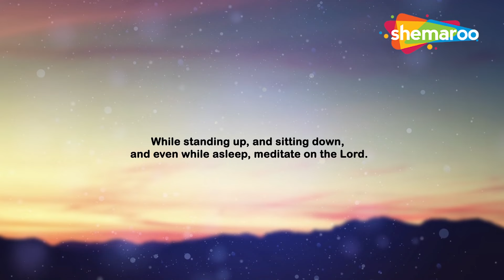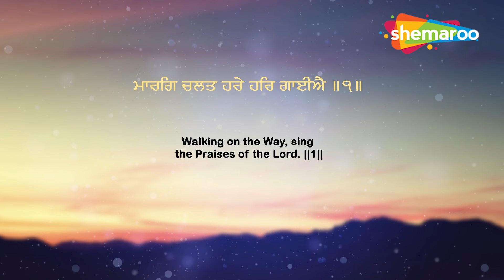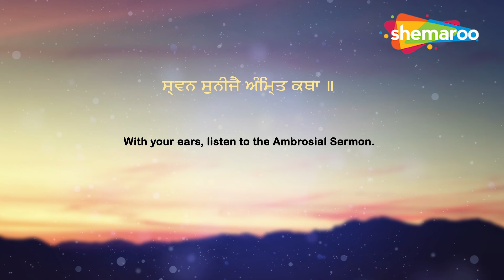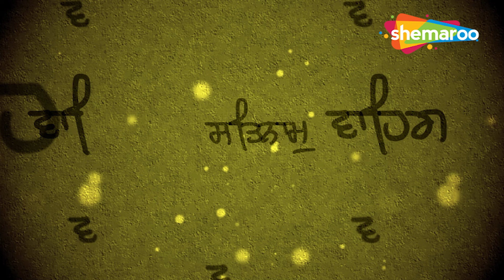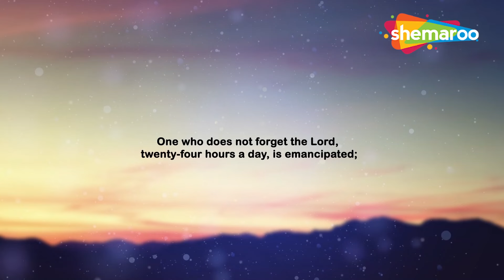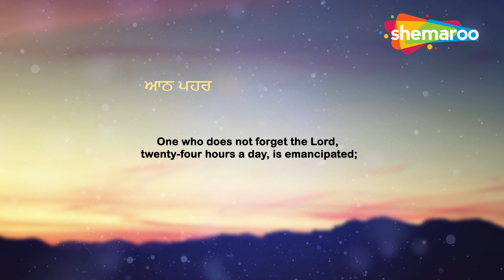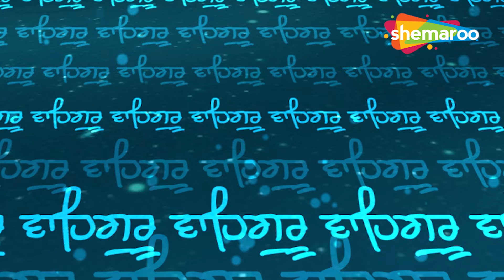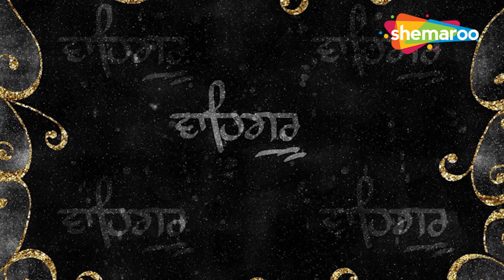New Shabad Kirtan Gurbani 2024 - Uthat Sukhia Baithat Sukhia - Bhai Gurpreet Singh Ji - Gurbani 2024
Shabad -  Uthat Sukhia Baithat Sukhia
Ragi - Bhai Gurpreet Singh Ji Saharanpuri
Label - Shemaroo